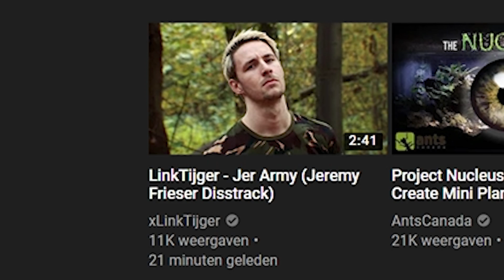REAGEREN OP LinkTijger - Jer Army DISSTRACK!